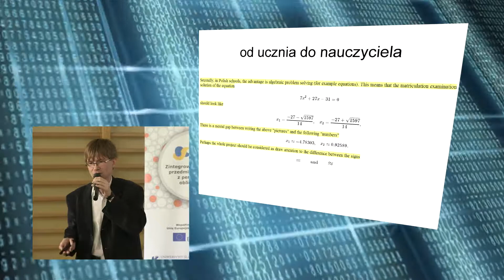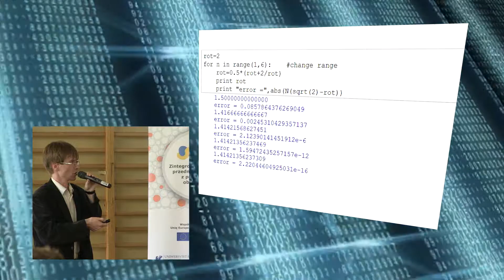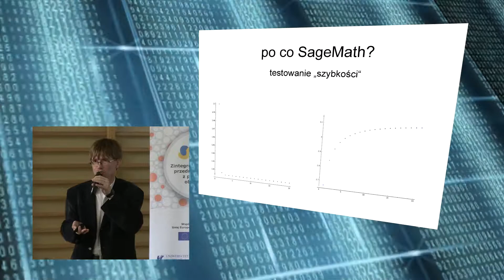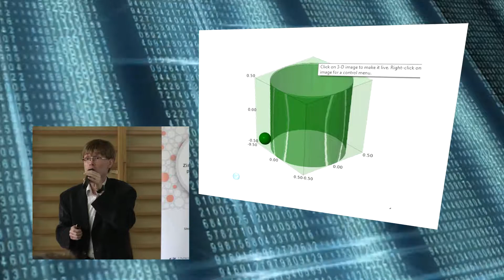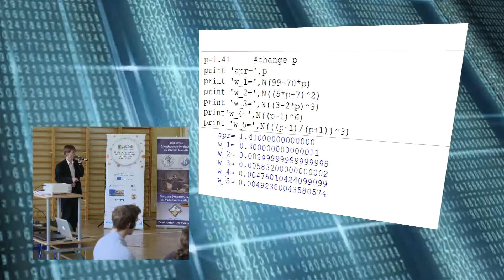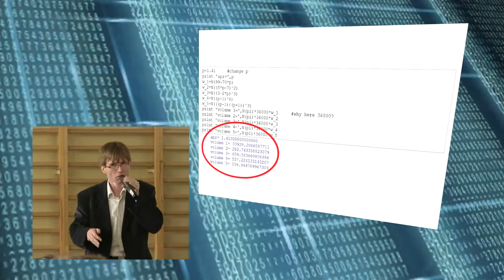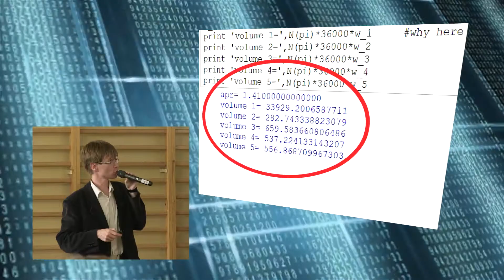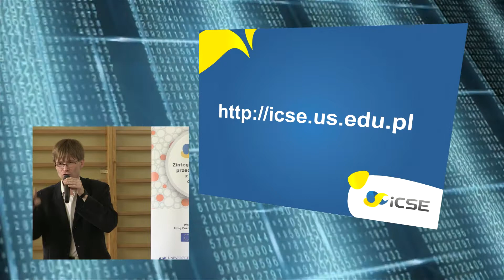Krzysztof Oleś - Refutacje w Sage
Konferencja finalna projektu iCSE4SCHOOL - „Zintegrowane nauczanie przedmiotów ścisłych z perspektywą obliczeniową” (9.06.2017 r.  w XXXIII LO Dwujęzycznym im. Mikołaja Kopernika w Warszawie)

Krzysztof Oleś – nauczyciel matematyki w chorzowskim III Liceum Ogólnokształcącym im. Stefana Batorego. Wiceprzewodniczący Oddziału Śląskiego oraz członek Zarządu Głównego Stowarzyszenia Nauczycieli Matematyki. Absolwent Uniwersytetu Śląskiego. Ukończył studia podyplomowe dla nauczycieli w zakresie ICT, języków obcych oraz informatyki.